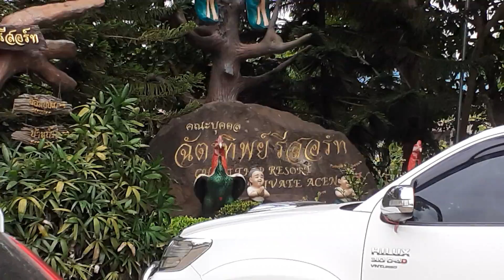Kpcp diy พาเที่ยวชมรีสอร์ท อ.สูงเนิน โคราชครับ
พาเพื่อนๆพี่เที่ยวชม รีสอร์ท สร้างลักษณะแบบถ้ำ มีงอกหินย้อย มีหอกระโดด ไปกับผมkpcp diyครับ